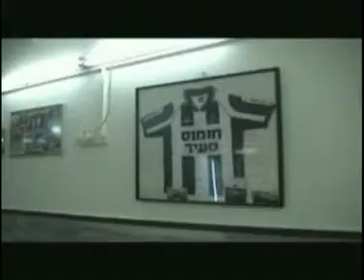Hummus Trip, august 2005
3 days eating nothing but hummus. these are some of the great moments we caught on tape there.